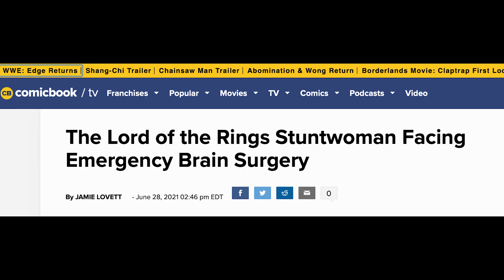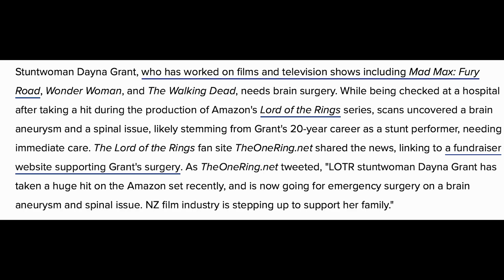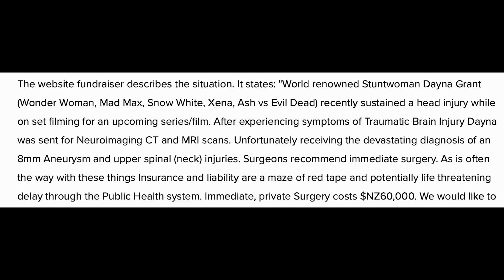Lord Of The Rings TV Series News Update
This Video Brings You The Latest News From The Lord Of The Rings TV Series.